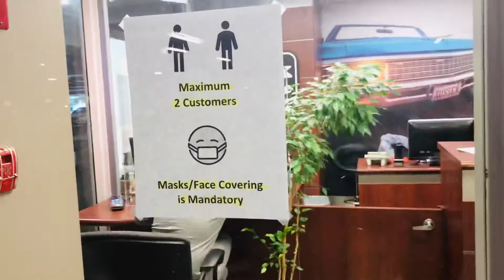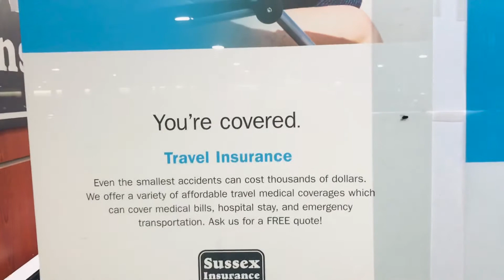ICBC insurance in Richmond Canada